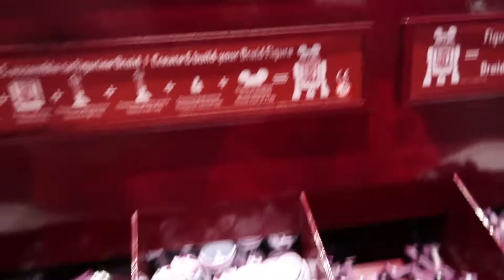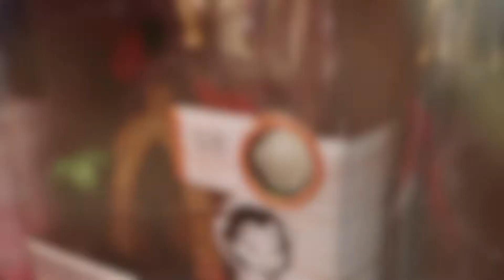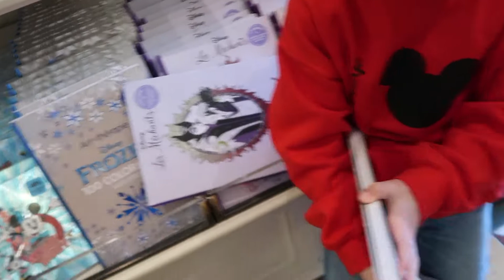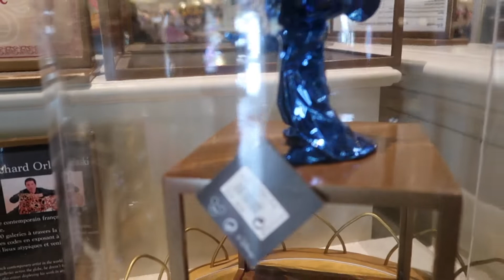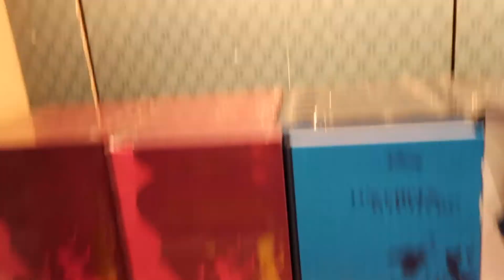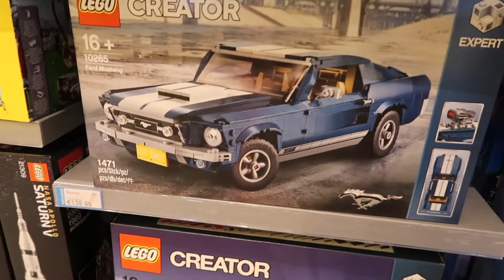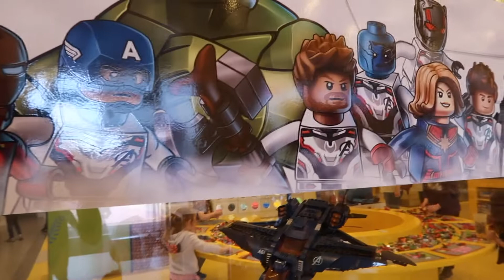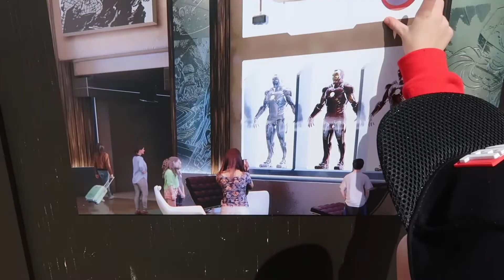Disneyland Paris day2 pt1. First time on Big Thunder, Teacups and Star Tours!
Here is part one of our second day at season of the super heroes!

We started off with disaster! Harry's only pair of trainers started to rub and no shops were open as we was going in for extra magic hours. Managed to get into Disneyland Park and Spidey came to the rescue!

So on to some firsts for us...
First we hit Big Thunder Mountain. Loved this, all goes towards building up for the big rides at WDW. Then we head over to the iconic Teacups!
Star Tours was our next stop, we thought this was great! even tho we got stuck in the queue as the ride went down!

We had fun building an R2-D2 fully with Mickey sorcerers hat before making a wish in the fountain by the castle.
We stop in a few shops down Main Street before heading for some lunch at Rainforest Cafe in Disney Village.
We had a table for three as a guest joined us!
We head back towards the hotel and stop to feed the ducks and our huge white fish friend who we really should of named.